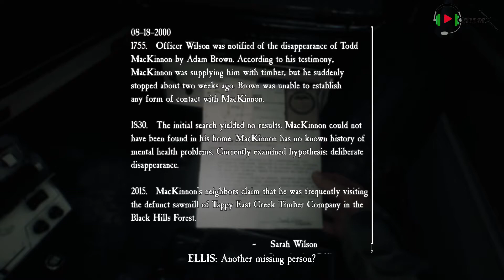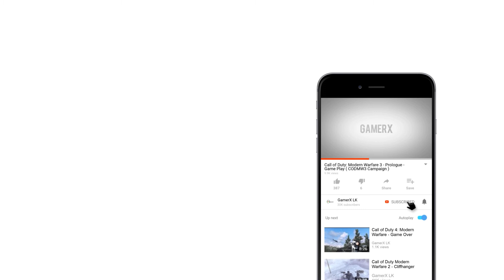Blair Witch Walkthrough | Gameplay Part 3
PC SPECIFICATION
CPU Cooler
Video Card
Power Supply
Operating System

Minimum
OS-Windows 7
Processor-Intel Core i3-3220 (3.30 GHz) / AMD A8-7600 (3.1 GHz)
Memory-4 GB
Storage-16 GB available space
Direct X-DirectX® 11.0
Graphics-GeForce GTX 750 Ti / AMD Radeon R7 265

Recommended
OS-Windows 10
Processor-Intel Core i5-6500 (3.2 GHz) / AMD Ryzen 5 1600
Memory-8 GB
Direct X-DirectX® 11.0
Graphics-GeForce GTX 1070 / AMD Radeon RX 590

Languages Supported
AUDIO: English
TEXT: French, English, Italian, German, Spanish - Spain, Polish, Portuguese - Brazil, Russian, Chinese - Simplified, Japanese